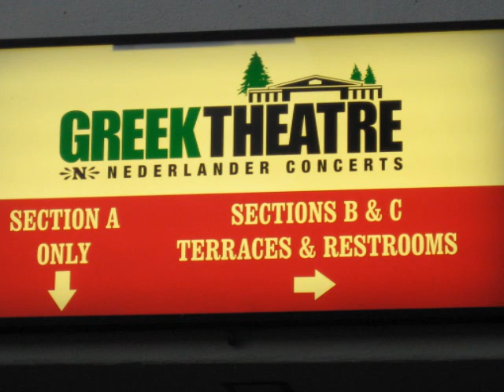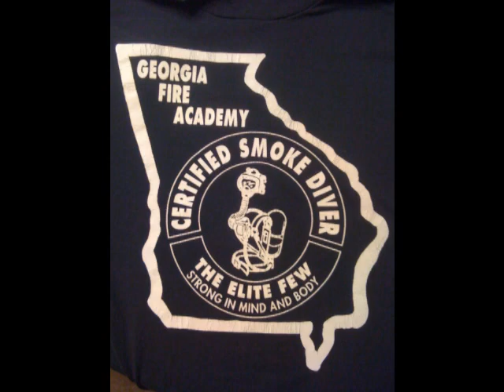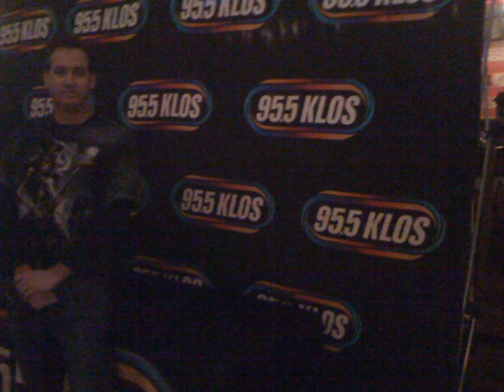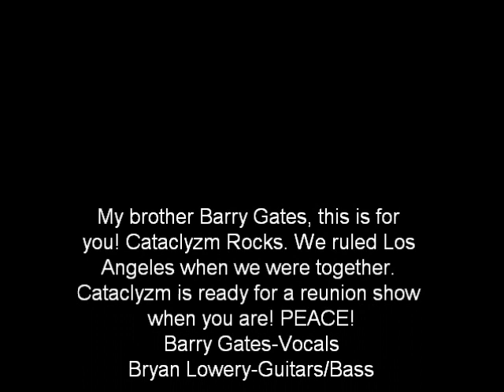Cataclyzm with Bryan Lowery, Brick Wall.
This is one of Cataclyzm's most requested songs. Barry and I decided to do a remake of this and I love the way it turned out. My guitar tone kicks major ass here. Thought I was Slash there for a moment! Love ya Barry!